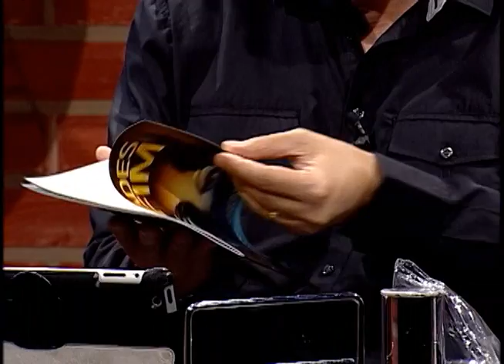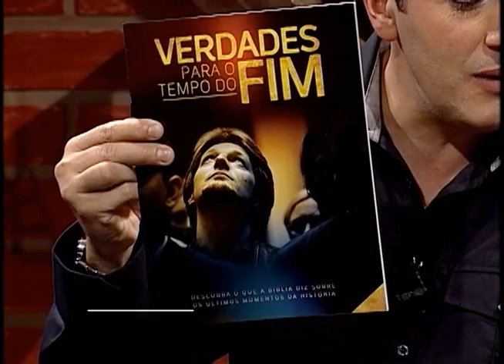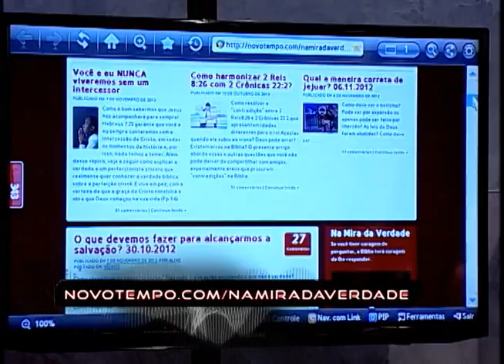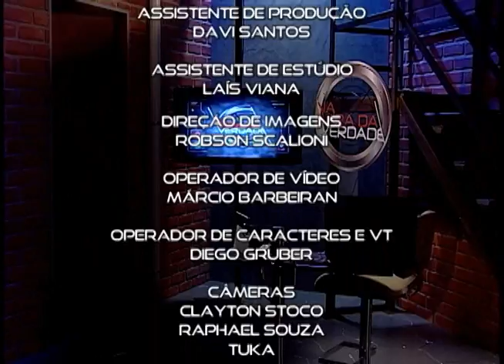Na Mira da Verdade - Como era a Trindade no Antigo Testamento? 15.01.2013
Após o arrebatamento da Igreja ainda haverá tribulação na Terra?
Anjos tiveram relação sexual com humanos?
O inferno mudou de lugar?
Na parábola do rico e Lázaro, logo após a morte eles estão conscientes?
No céu viveremos com nossa família?
Como resistir as tentações como a masturbação, pornografia e pensamentos impuros?